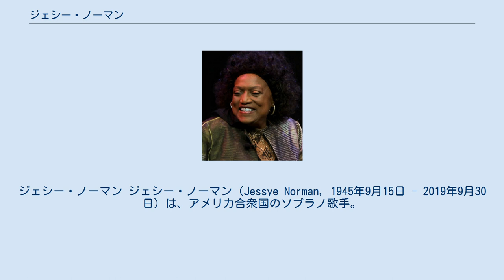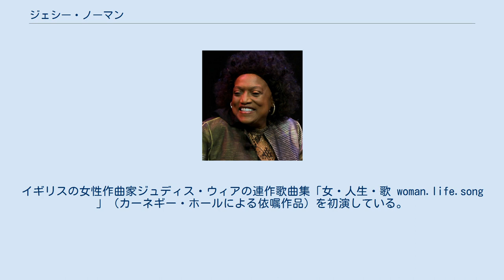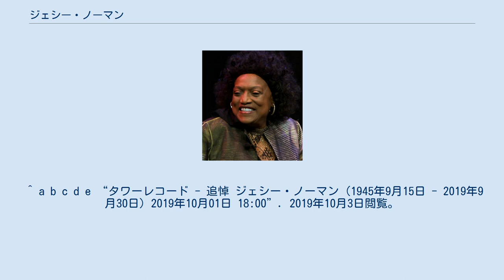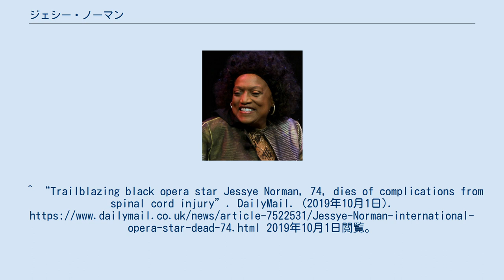ジェシー・ノーマン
ジェシー・ノーマン ジェシー・ノーマン（Jessye Norman, 1945年9月15日 - 2019年9月30日）は、アメリカ合衆国のソプラノ歌手。
 オペラ歌手としてもソリストとしても世界的に著名であり、またクラシック音楽界きっての稼ぎ頭のひとりである。
ソプラノ・ドラマティコの声質と圧倒的な声量を持ち、アイーダやカッサンドル、アルチェステ、レオノーラなどの厳粛な役柄を得意としている。
 ジョージア州オーガスタの出身。
両親は揃って音楽愛好家で、ピアノを得意とする母親と、地元の教会で聖歌隊員をつとめた父親との間に生まれた。
4歳の時から教会で歌っていた。
ハイスクールまでを地元オーガスタで過ごした後、奨学金を得てハワード大学に進学し、キャロライン・グラントに師事。
同校を卒業後、ミシガン大学に進んで1968年に修士号を取得。
翌1969年にミュンヘンARD国際音楽コンクールの覇者となり、ベルリン国立歌劇場にてリヒャルト・ワーグナーの「タンホイザー」のエリザベート役により、オペラ歌手としてデビューを果たし、「歴史的なソプラノ」との高い評価を受けた。
1971年、フィレンツェ5月音楽祭に初出演。
1972年にはミラノ・スカラ座とコベント・ガーデン王立歌劇場で「アイーダ」でデビュー、エディンバラ音楽祭に初出演。
その後もドイツやイタリアのさまざまな歌劇場に出演を重ねた。
1973年に帰国し、リンカーン・センターにおいて母国での公式なデビューを果たす。
メトロポリタン歌劇場には、1983年に同歌劇場の創立100周年を記念して行われた定期公演のうち、ベルリオーズの「トロイ人」の上演によって初出演を果たした。
 1990年代初頭から、ニューヨーク州クロトン＝オン＝ハドソンに移り住み、テレビタレントのアレン・ファントから購入した、「ホワイト・ゲーツ」と呼ばれる人里離れた屋敷で暮らしていた。
 2019年9月30日、脊髄損傷の合併症による敗血症性ショックと多臓器不全のため死去。
2015年に脊髄を損傷していた。
74歳没。
 しばしば公的な行事や祝典に呼ばれて歌唱を披露しており、1985年のロナルド・レーガンとならびに1997年のビル・クリントン米国大統領就任式やエリザベス2世の還暦記念祝典への参加のほか、フランス革命200周年記念行事でコンコルド広場において、「ラ・マルセイエーズ」を、1992年7月25日、バルセロナオリンピックの開会式と1996年に故郷であるジョージア州で開催されたアトランタ・オリンピックの開会式では「アメイジング・グレイス」を熱唱した。
 オペラ歌手としての活動に加えて、定期的なリサイタルも開いており、アリアや芸術歌曲、黒人霊歌を謳っている。
イギリスの女性作曲家ジュディス・ウィアの連作歌曲集「女・人生・歌 woman.life.song 」（カーネギー・ホールによる依嘱作品）を初演している。
デューク・エリントンやミシェル・ルグランによるジャズ・アルバムも録音しており、ヴァンゲリスの「Mythodea」にも参加した。
 ノーマンは、陰翳に富んだ表情と深みと張りのある声が特徴的である一方、詩と台本の内容や楽曲構成を把握した知的な解釈と、巧みにコントロールされた表現によって知られている。
表向きの気位の高さと、和やかなユーモアの閃きが結び付いたステージマナーゆえに、オペラ界のディーヴァ（プリマドンナ）の由緒ある伝統にはっきりと位置を占めており、1981年のフランス映画「ディーヴァ」の着想源が彼女であると信じる人も多い。
また、一般にディーヴァと呼ばれる歌手が避けがちな、新ウィーン楽派以降の新音楽にも取り組んでいる。
とりわけシェーンベルクやアルバン・ベルクを得意としており、近年に来日した際にもシェーンベルクの1幕オペラ「期待」を披露した。
 9月11日はカリフォルニア州パサデナ市において「ジェシー・ノーマンの日」と定められている。
これは、その日に同市のブレア・マグネット高校において彼女がコンサートを行なったことを記念して、パサデナ市長がその日を記念日として宣言したことによる。
 郷里のオーガスタは、ノーマンの功績を称えて、1990年代初頭に、川辺にある円形劇場に彼女の名をつけた。
2015年ウルフ賞芸術部門受賞。
 ^ a b c d e “タワーレコード...